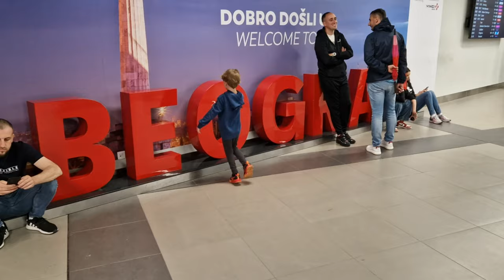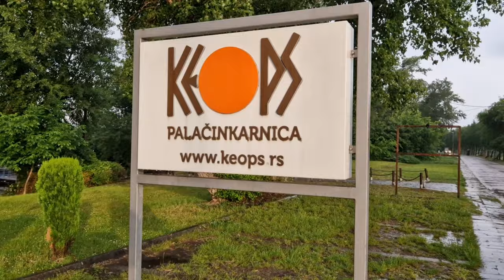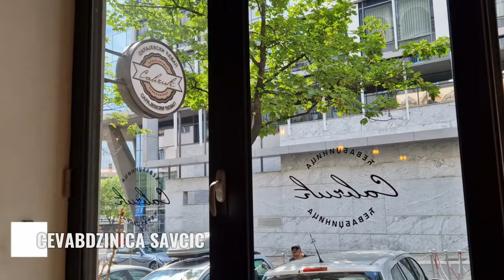First Time in BELGRADE, SERBIA: Travel with Kids | Floating Hotel, Tram Ride & Ćevapčići 🇷🇸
We are in BELGRADE, SERBIA! We have 48 hours to explore the city with family friendly activities and - as always - on a budget, which is approx. 100 Euros per day.

Timestamps:
00:00 Intro & our floating hotel
01:23 To Belgrade's city center by foot
02:12 Sightseeing tour with Belgrad's tram
03:21 City center and Republic Square
04:51 Probably the best Ćevapčići in town
05:26 One of the largest orthodox churches in the world
06:39 Brutalism in Belgrad

We look forward to every single contribution from you!

Where our next journey will take us:
Singapore: 🇸🇬